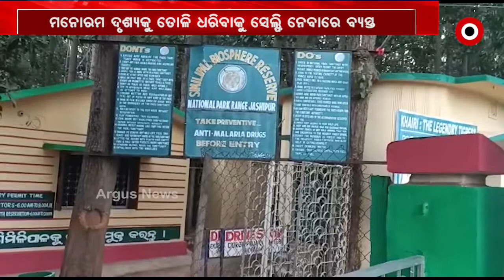ଶିମିଳିପାଳରେ ପର୍ଯ୍ୟଟକଙ୍କ ଭିଡ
ଏବେ ଚାଲିଛି ପର୍ଯ୍ୟଟନ ଋତୁ। ଓଡ଼ିଶାର ବିଭିନ୍ନ ସ୍ଥାନରେ ପ୍ରାକୃତିକ ଶୋଭାରାଜି ଦେଖିବାକୁ ମିଳୁଥିବା ବେଳେ ମୟୂରଭଞ୍ଜର ଶିମିଳିପାଳ ବେଶ ନିଆରା.